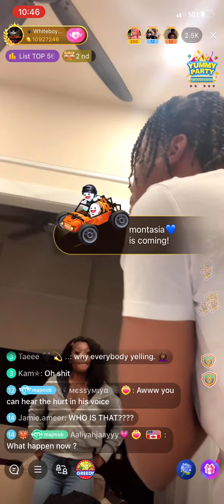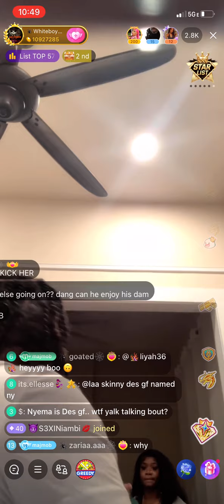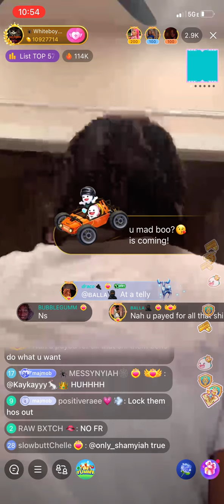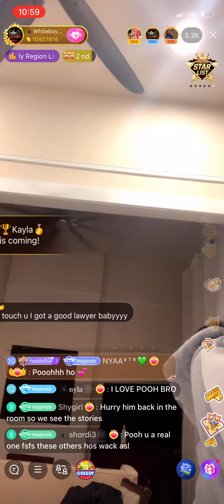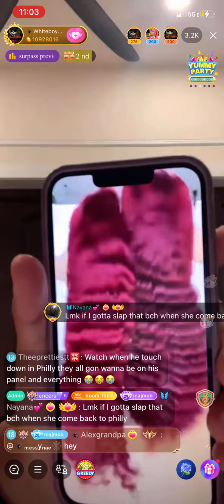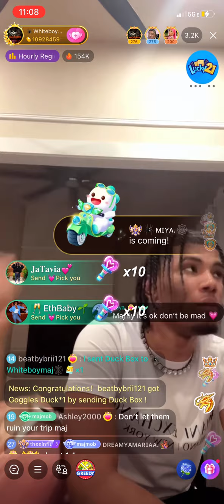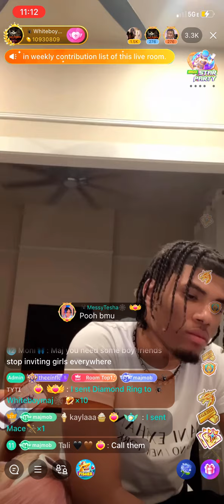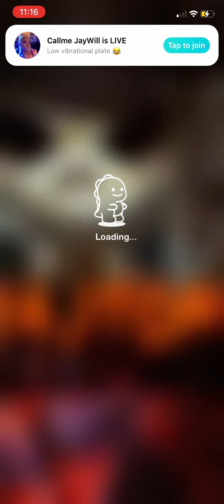Whiteboymaj Says He Is Done With The TikTok Influencers